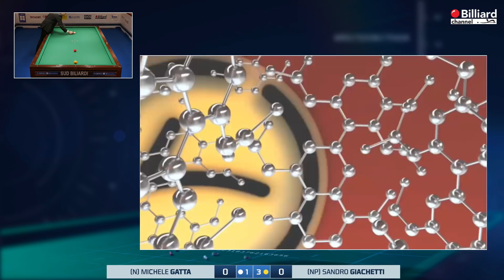Gatta Michele VS Giachetti Sandro - 21° Campionato Italiano Gallipoli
Trasmissione in diretta del 21° Campionato italiano sezione stecca 2019/2020, svolto nella città di Gallipoli presso l'Hotel Sirenè (Caroli HOTEL). La prova è svolta con la modalità di gioco all'italiana 4 su 7 a 60 punti. Per maggiori informazioni consultare il sito istituzione della federazione all'indirizzo